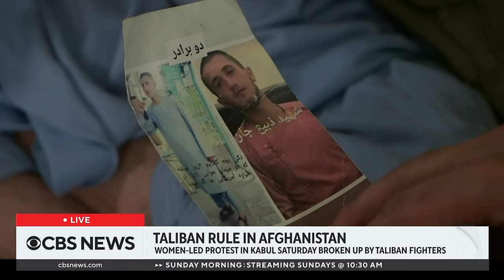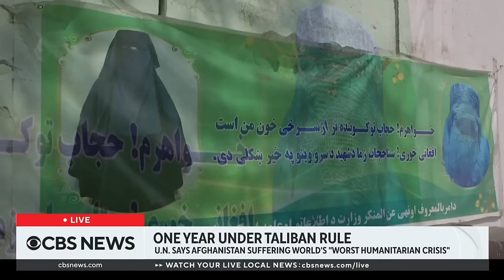Reflecting on the U.S. withdrawal from Afghanistan, one year later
A year ago today, U.S. troops withdrew from Kabul and Afghans scrambled to escape as the Taliban took control. CBS News correspondent Imtiaz Tyab reports from Afghanistan, and then retired U.S. Army Colonel Chris Kolenda joins us to discuss the impact.